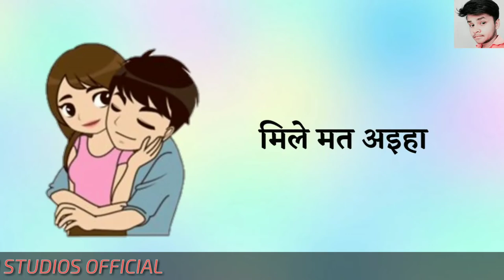BHOJPURI WHATSAPP STATUS || मोहाला गरमाइल बा|| Ritesh Pandey New Song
Hii...friends..
comment..your choice sonG .ill.make..whatsapp..video...status...for...you...

Thank you... again...for. whatching...my...video.
Thanks alot